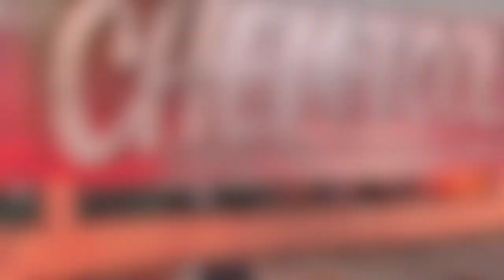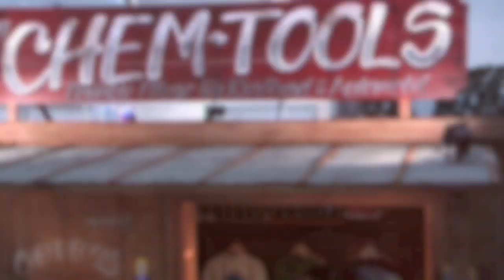Chem-Tools presents Sgt. Wilson's Army Show - Automechanika 2010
It was a really nice time!
Thank you Messe Frankfurt, Sgt. Wilson's Army Show, all customers and our neighbours!